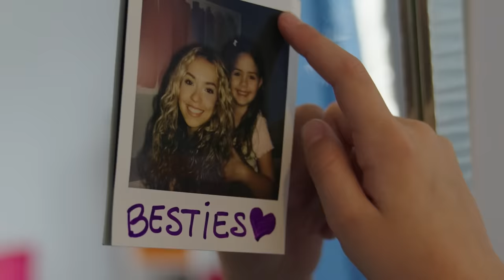Don't Be A Jerk (Music Video)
Hey guys! Hope you enjoy the DontBeAJerk Music Video!

Lyrics

[Chorus]
Don’t be a jerk
Why you like to bring me down?
Thinking you’re above me now
Playing like you cannot lose
But what you give will come back to you
Walking like you wear the crown
Never know when it could turn around
You should really watch your words
Ya maybe someday you’ll learn

[Verse One]
I been
Stuck in my head
Reading between all the lines that you said
I don’t, think you
Feel how I do
Cause if you did, I think you would change how you move
Ya it’s okay till it comes back to you, like
Woo woo, backfire, that’s truth! Aye
How you dish it but you can’t take it too? Like
How you the player but the referee too? Ya

[Pre]
I think you don’t know no loyalty-e-e-e
Always got the dirt on someone
And that someone’s me
And you think I don’t see!
Like you hold the lock and hold the key-e-e-e
Word around the block it’s my turn

[Verse Two]
Funny how you like to talk, but ain’t saying much
Acting like you walk the walk, but you tripping up
Do me dirty then it’s me who’s left to clean it up
Ain’t a race but you always take the shortcut
We could be on the same team but you’d rather be enemies
Na-no you ain't a friend to me
Actions speak louder than words and all you do is shout at me
Ya, ya, I’m over everything